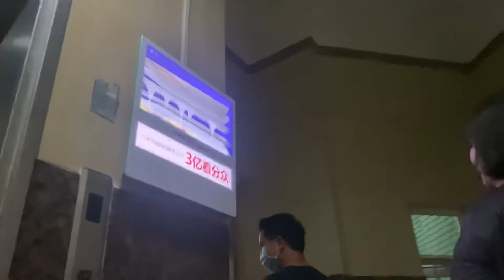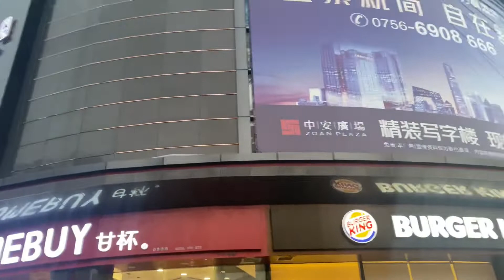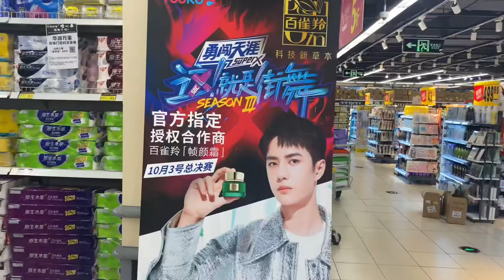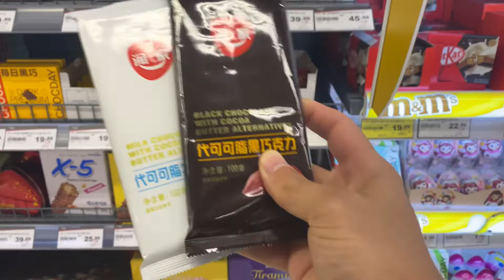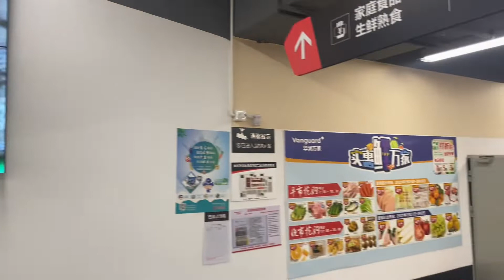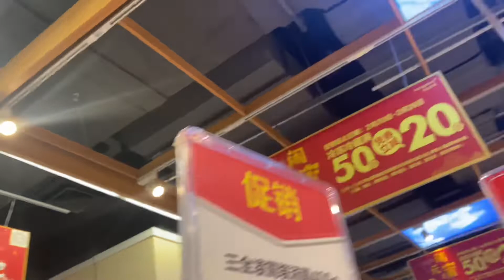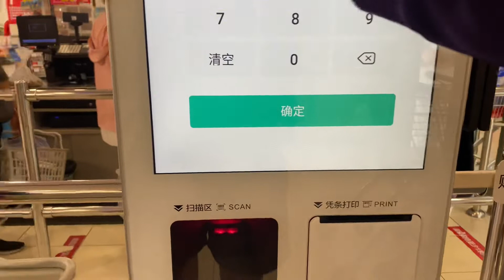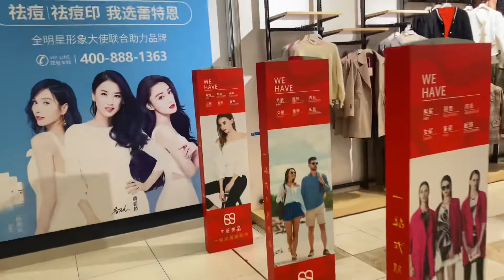White guy speaks perfect Chinese in the Supermarket 外国人跟中国人说中文